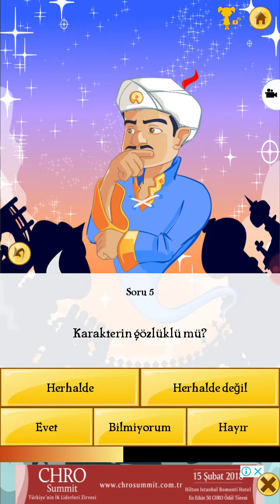Akinatöre kendimi sordum